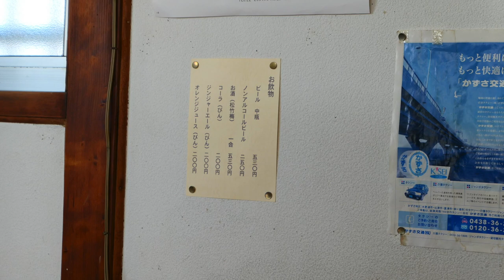かつしげのカツカレー 地元の人気店（木更津市）katu curry【飯動画】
木更津で昔から愛されている定食屋さん、カツ定食や生姜焼きから
オムライス、お昼はいつも満員です。
今風ではありませんが、懐かしく楽しめるお店です。
カメラをLUMIX −LX9で撮影しました。